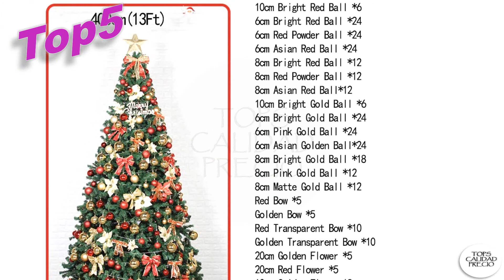✅ARBOL DE NAVIDAD [2020 OCTUBRE]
💥👇 ENLACES PARA COMPRAR [ARBOL DE NAVIDAD]👇💥
0:00 Intro.00:20 Top1
 Kaemingk Árbol de Navidad Artificial Trondheim Spruce – 7 pies

01:00 Top2
 DW&HX Fibra óptica árbol de Navidad Artificial, Cambio de Color con bisagras Fácil de Montar Soporte de Metal Árbol de Navidad Modos de Flash Árbol de Navidad con Luces led -E 2.4m/7.9 ft

01:40 Top3
 Kaemingk 210 cm (152) verde Vermont abeto árbol de Navidad Artificial esmerilado (689542)

02:20 Top4
 vidaXL Árbol de Navidad Artificial Fiestas Festividades Decoración Ocasiones Especiales Casa Hogar Jardín Bricolaje Adornos Guirnaldas 500 cm Blanco

03:00 Top5
 DUYQ Pre-Decoradas Árbol De Navidad Artificial Luces De &Metal Stand con Adornos Piña Los árboles De Navidad para Holiday Interiores-h 400cm(157inch)

Temas Relacionados:ARBOL-DE-NAVIDAD arbol_de_navidad_amazon arbol_de_navidad_2020 mejor_arbol_de_navidad mejor_arbol_de_navidad_202 Los precios y disponibilidad del Producto son precisos en la fecha y hora de su creación y están sujetos a cambios. Se aplicará a la compra del producto el precio e información de disponibilidad que aparezca en Amazon en el momento de la compra.